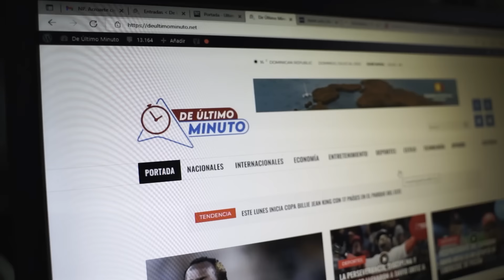YARLENYS VARGAS DICE YULAY PIÑA DEBIÓ DARLE UN BOTELLAZO A CRISTIAN CASA BLANCA